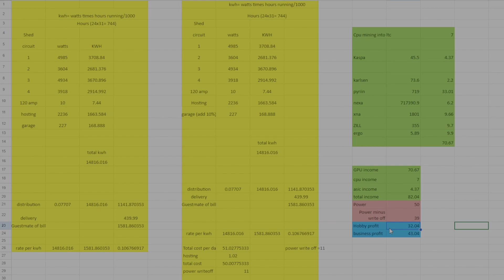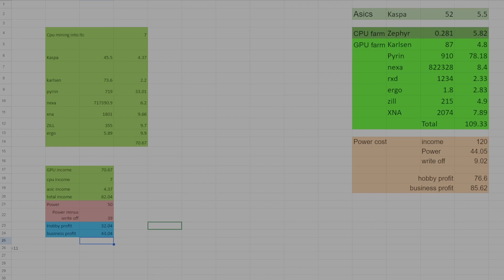Pyrin bump over? Weekly profitability numbers for 12.27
In this video I go over my weekly profitability numbers

I mine on K1 pool and herominers right now
Follow me on X
 / kr00tmantech
K1 pool (it takes .01 percent of a percent of your mining income)
e93c10dfe4
Steam deck essentials
The dock I use
The 1 tb ssd I am going to be upgrading to shortly
256 ssd similar to the one I bought on ebay
the one I bought on ebay
Ks0 180 watt power brick (use this if overcharging)
cablemod 4090 cable
4090 gpu bracket
Bracket I would use for the 4090 founders
Save money on cans of compressed air by using this air duster instead
Thermal paste
steam deck usb c adapter
3 in 1 SD card reader
replacement cemos batteries
4tb ssd
Amd pc parts list
Parts list
Be quiet Dark rock pro 4
5600x (you can only get the x3d at microcenter but the 5600x is a fine cpu if this is all you can get.
b550i aorus pro ax motherboard
Merc 310 7900xtx for under msrp!
Lian li tu-150 silver
silverstone sfx 700 watt psu
16 gigs ddr4 ram cl18 3600 MHZ (not my ram but the best value)
Mining parts to build new rigs
6 gpu mining frame
12 gpu mining frame
12 gpu stackable mining frame
6 pack of gpu risers
power buttons for rigs